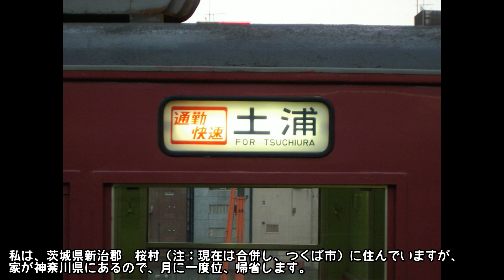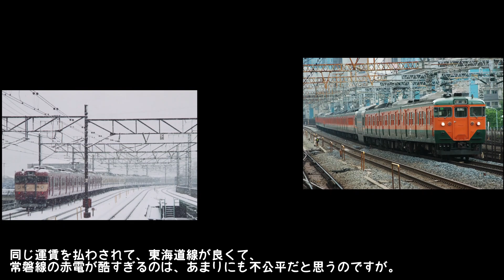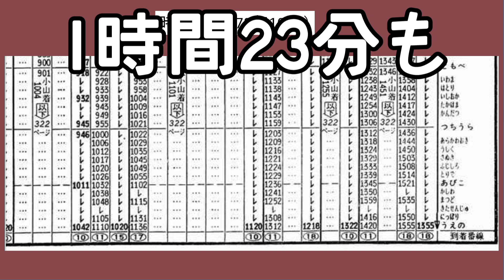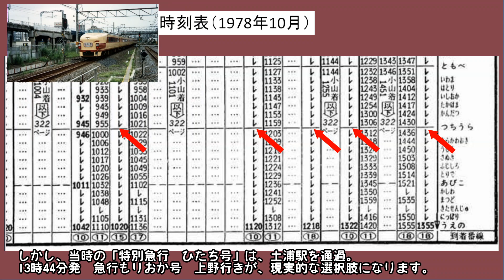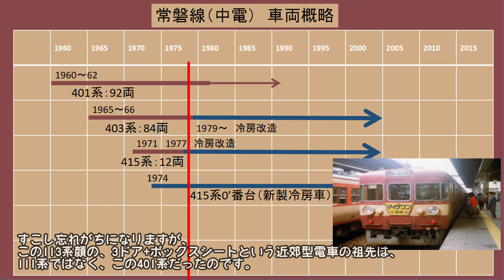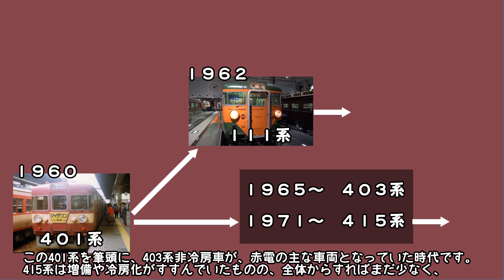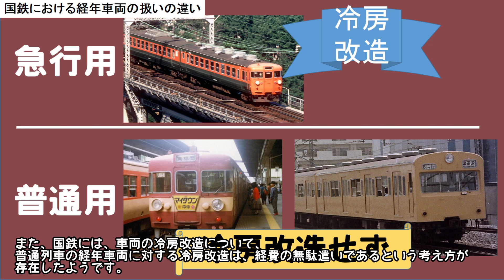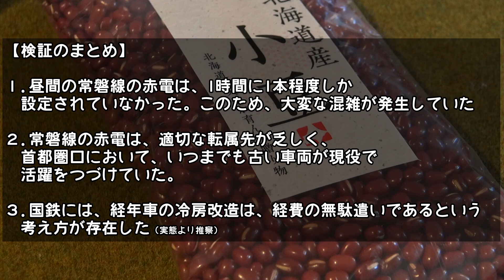常磐線『暑すぎ!』筑波大女「北千住子」の悲劇!!赤電1978夏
サムネイルの女性は、釣りです。

今回は、昔の新聞投書より、衝撃を受けた記事の一つをお送りいたします。

常磐線は、高額な交流電化を行ったにもかかわらず、今回の話や、前回の話のように「残念な話」が多くあります。『せっかくのインフラ投資なのにもったいない。』というこじつけです。

常磐線には、様々な不便や特殊事情が入り組んでいます。そんな常磐線の昔話を『ご笑覧』ください。（≒真面目な動画ではありません）

◆画像出典
401系（421系）　Wikipedia 415系　あたせぼ-様

101系　Gohachiyasu1214 - 投稿者自身による作品, CC 表示-継承 4.0,

153系　Shellparakeet - 投稿者自身による作品, パブリック・ドメイン,

◆編集後記
私は、ディズニーランドと同い年の若輩者です。一方で私のチャンネルの主な視聴者は、40歳台です。諸先輩方から多くのご視聴を頂いている事に、達成感を感じています。示唆に富むコメントも多く頂き、感謝申し上げます。